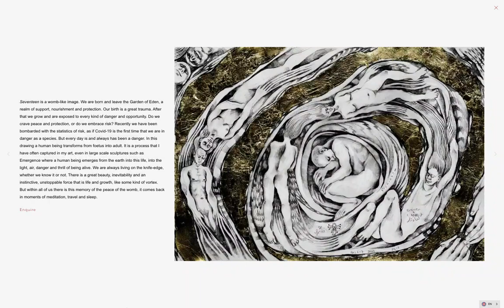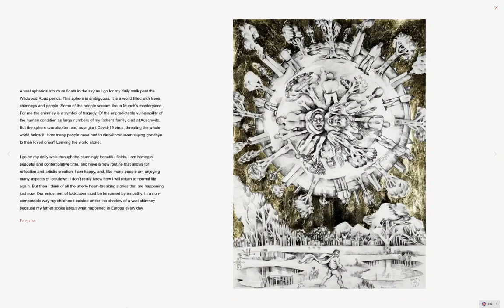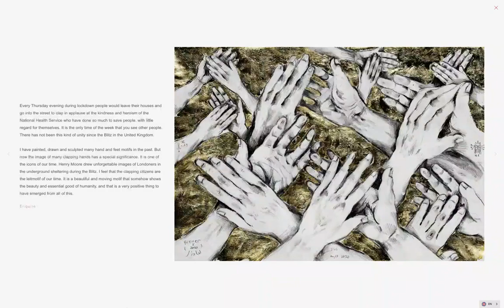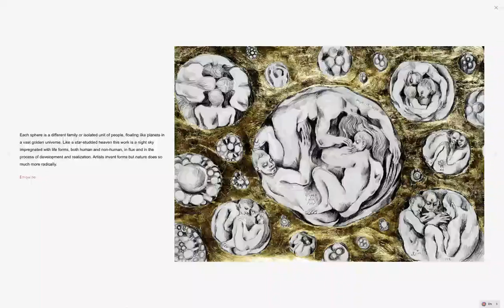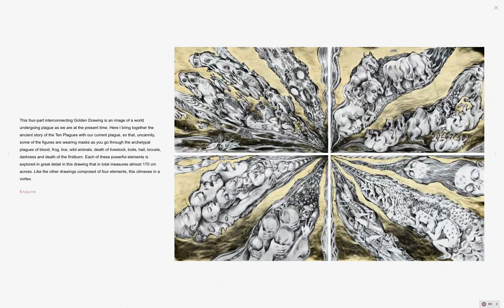Golden Drawings and The Coviad: Insights by artist David Breuer-Weil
Golden Drawings and The Coviad.
Watch as artist of David Breuer-Weil walks us through his most recent online exhibition at benuri.org